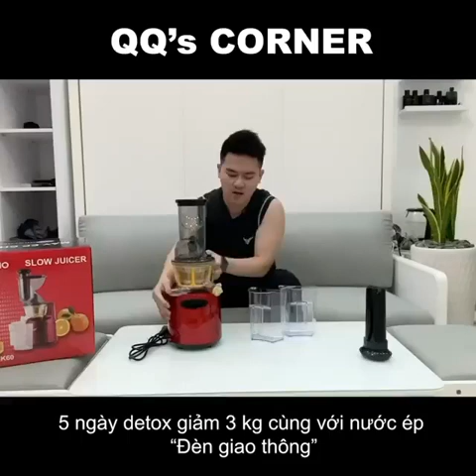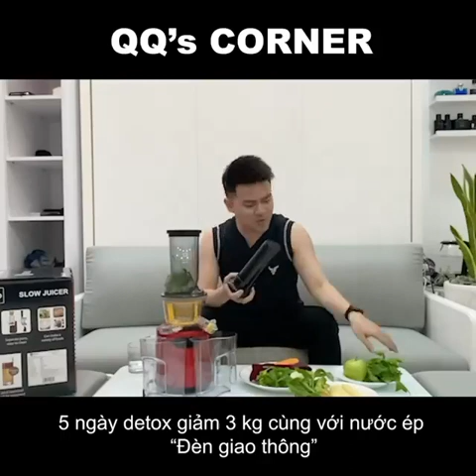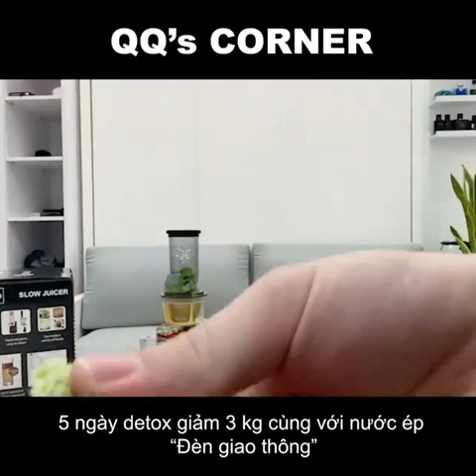Review máy ép chậm slowjuice mishio mk60